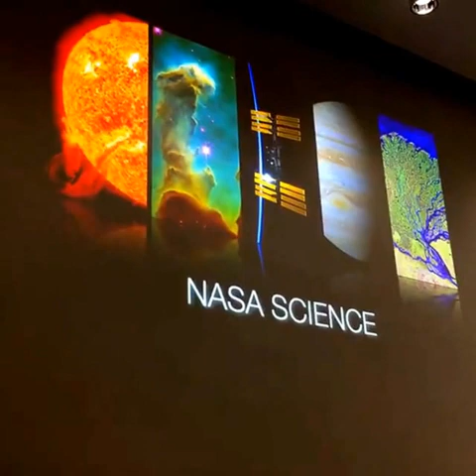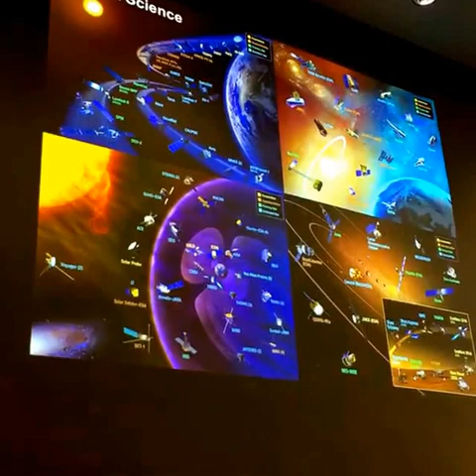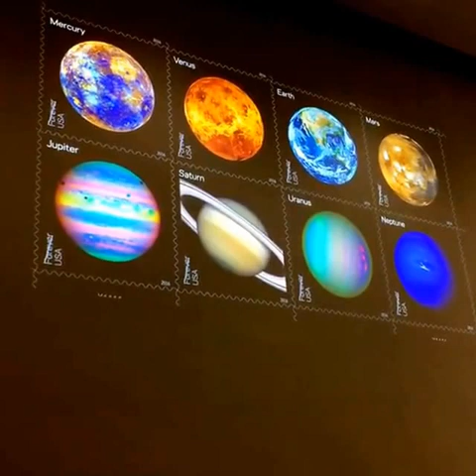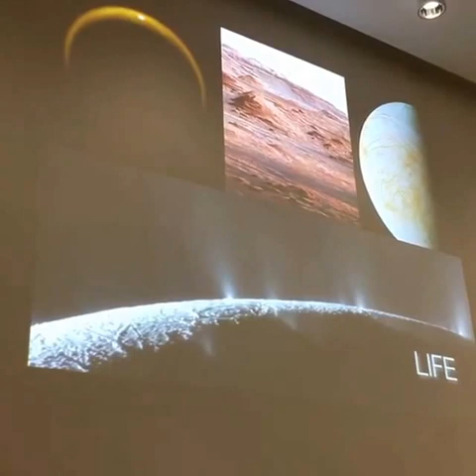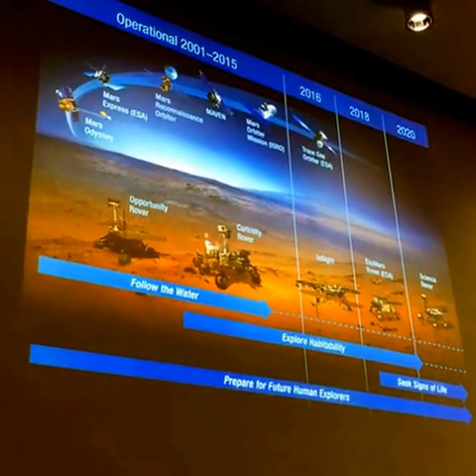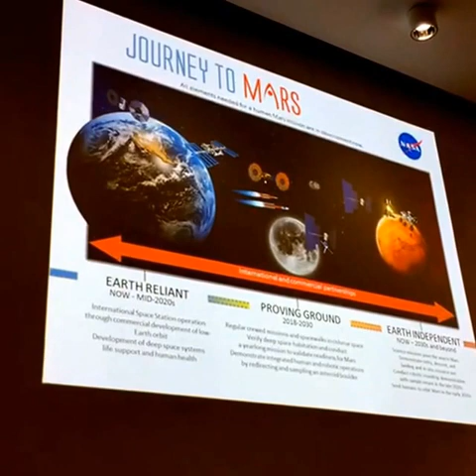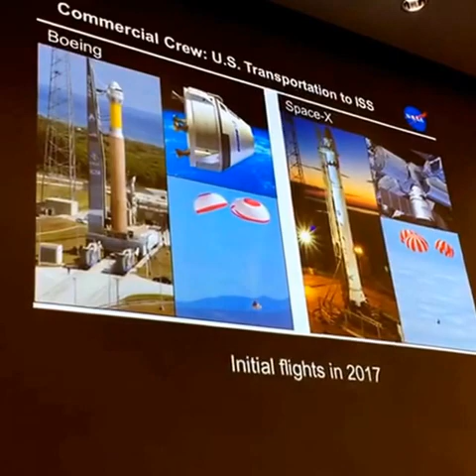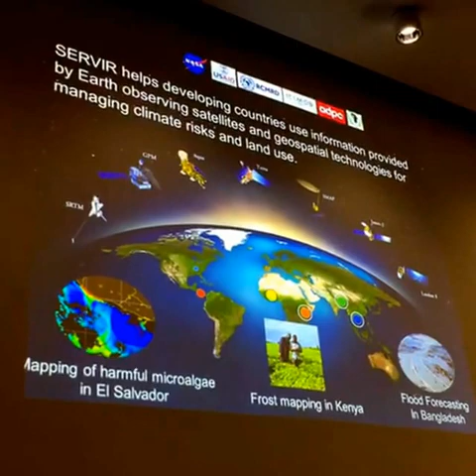Dr Ellen Stofan - Women in STEM and NASA's Journey to Mars 2030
On Friday 28th October, Dr Ellen Stofan from National Aeronautics and Space Administration (NASA) visited the campus to give an inspiring lecture to students and staff at Loughborough University London.

Dr Stofan spoke at length about NASA's journey to Mars in 2030, as well as the progress and challenges of Science Diplomacy and women in STEM. Following the presentation, Dr Stofan took a number of questions from students in the lecture and online.